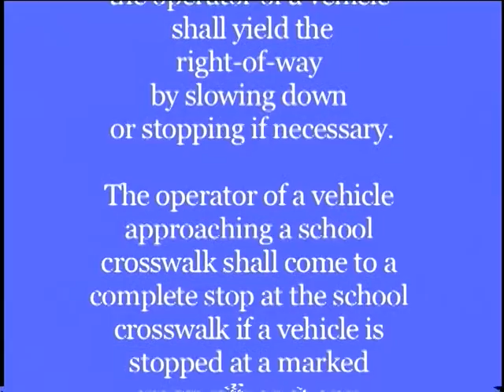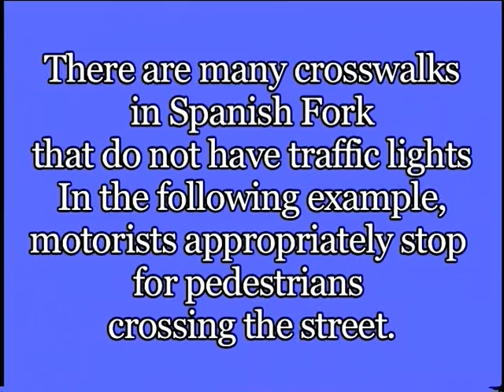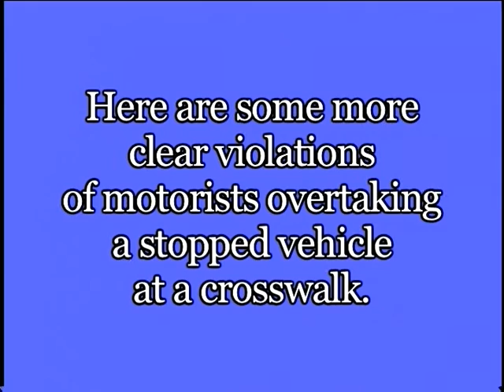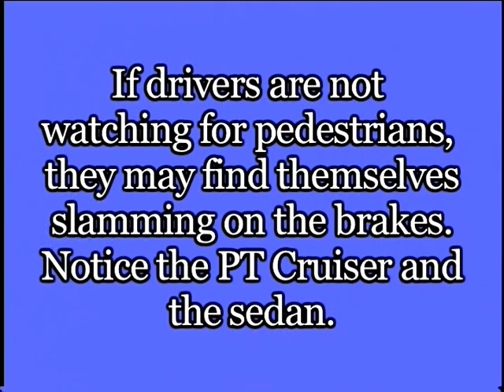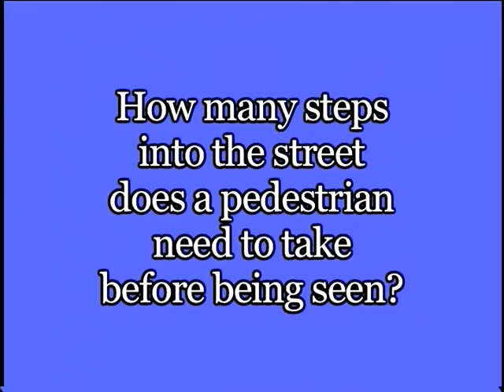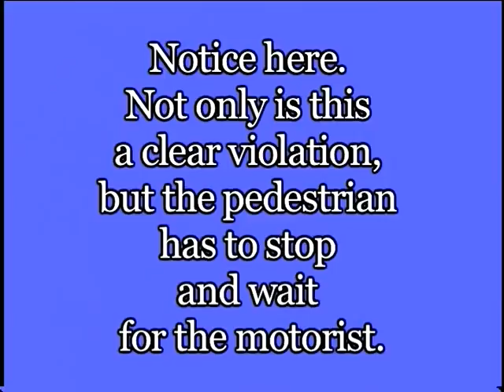Pedestrian Safety 2006